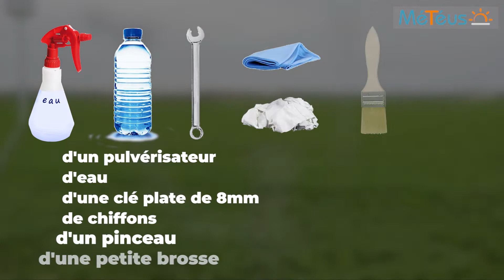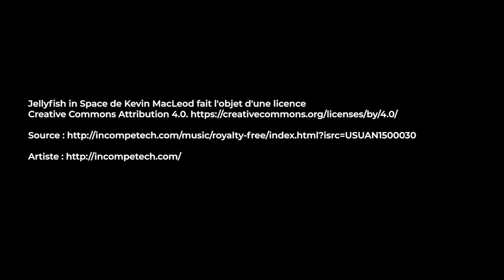METEUS - Entretien de votre station météo Météus Evolution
Découvrez les étapes pas à pas pour bien nettoyer votre station Météus et ainsi garantir des données météo précises tout au long de votre campagne ! 📱☀
Idéalement nous vous recommandons de nettoyer votre station au minimum 2 fois par an : À savoir une fois à la sortie de l’hiver et après les moissons.

👉 Pour toutes questions notre équipe support reste disponible 6/7 jours au 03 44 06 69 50 :
• Du lundi au vendredi de 08h30 à 12h30 et de 13h30 à 19h30 et